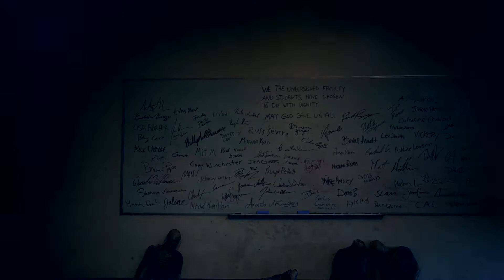DAYS GONE Episode 22